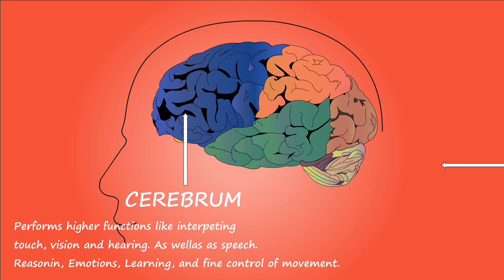Brain|Human Brain|Science |Biology